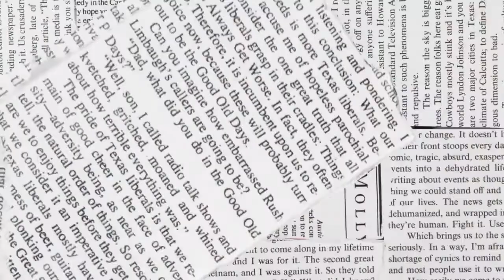Kathleen Turner Behind the Scenes of Red Hot Patriot at Berkeley Rep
Kathleen Turner talks politics, theatre, and Molly Ivins. For tickets and more details about "Red Hot Patriot; The Kick-Ass Wit of Molly Ivins" at Berkeley Rep,